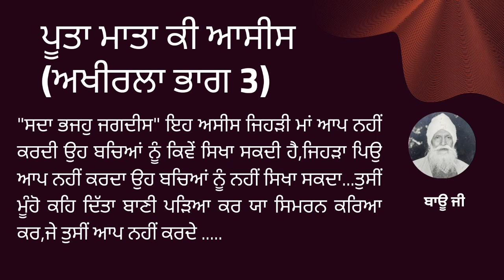Puta Mata ko aasis (last part 3) | Bau Ji | Spiritual Talk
Puta Mata ko aasis (last part 3)

ਪੂਤਾ ਮਾਤਾ ਕੀ ਆਸੀਸ (ਭਾਗ 3 ਅਖੀਰਲਾ )
*"ਸਦਾ ਭਜਹੁ ਜਗਦੀਸ"ਇਹ ਅਸੀਸ ਜਿਹੜੀ ਮਾਂ ਆਪ ਨਹੀਂ ਕਰਦੀ ਉਹ ਬਚਿਆਂ ਨੂੰ ਕਿਵੇਂ ਸਿਖਾ ਸਕਦੀ ਹੈ,ਜਿਹੜਾ ਪਿਉ ਆਪ ਨਹੀਂ ਕਰਦਾ ਉਹ ਬਚਿਆਂ ਨੂੰ ਨਹੀਂ ਸਿਖਾ ਸਕਦਾ...ਤੁਸੀਂ ਮੂੰਹੋ ਕਹਿ ਦਿੱਤਾ ਬਾਣੀ ਪੜਿਆ ਕਰ ਯਾ ਸਿਮਰਨ ਕਰਿਆ ਕਰ,ਜੇ ਤੁਸੀਂ ਆਪ ਨਹੀਂ ਕਰਦੇ .